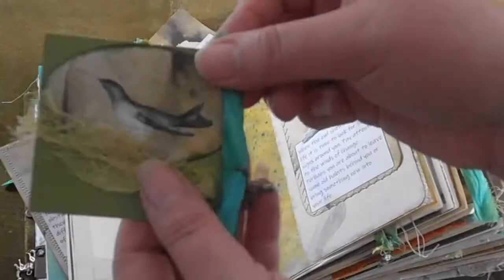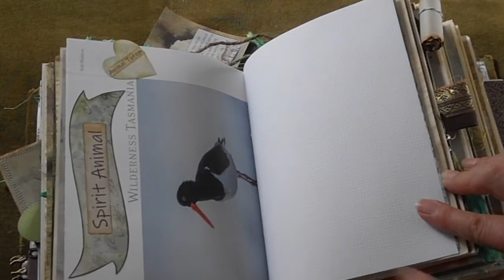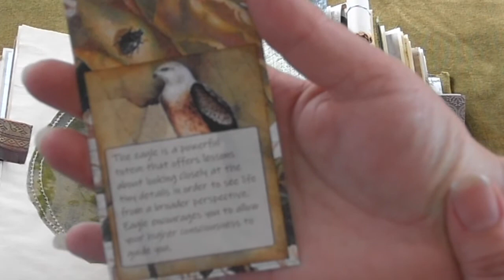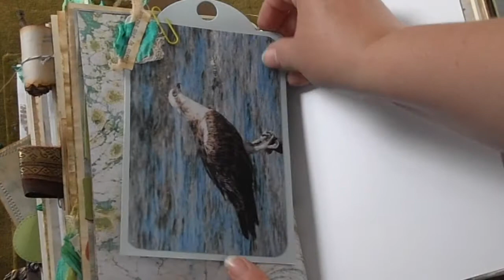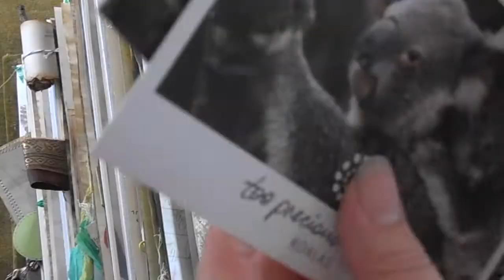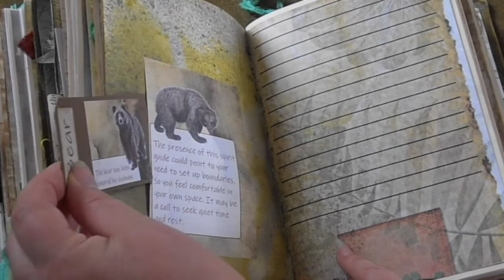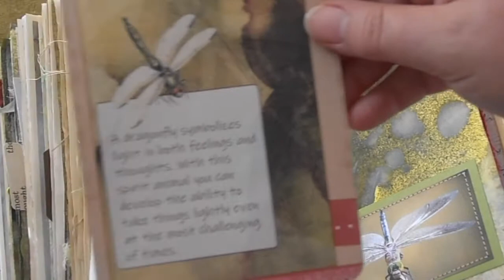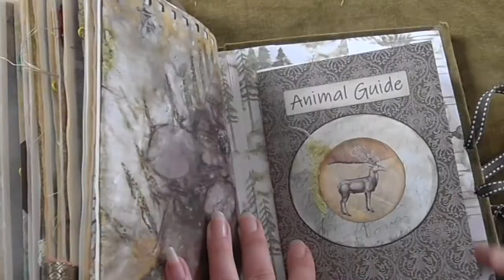Animal Spirit part 2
The best part, part two of the flip through of the Animal Spirit Journal! This woodland nature journal was a design team project for Poppiness - Susan Taylor Brown.
Main Kits Used:
The Spirit Animal set is called Animal Symbolism plus the add ons.
The word/ sayings are called Printable Quotes Nature Set
The Background sets are called Green marble basic papers and Ephemera
Bee printable tags
Poppiness also has eco dyed paper kits  and vintage fern kit.

Jibid Neary Kits:
Woodland digi kit, library cards, eco dyed postcards, embroidered envelope, planner pages and yellow bee cards can all be found here:

Mrs Cogs Crafts:
Dragonflies, Into the Forest kits.

Elsiebels bookshelf:
 Fern Green, Natures Record, The Owls Forest.

Love Junk Journals, Tracie Fox: May have used from these:
A Botanist, Natures Epiphany, Arabesque, The Notebook an entomologist, Whimsical Postcards.